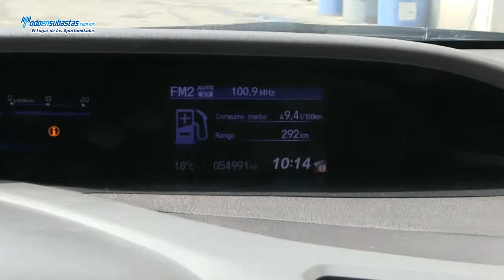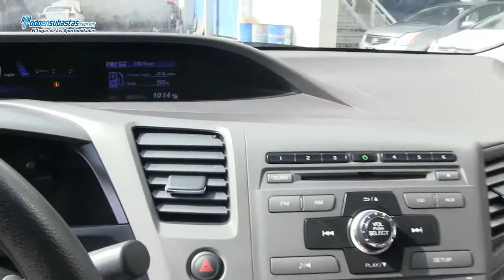Honda / Civic / 2012